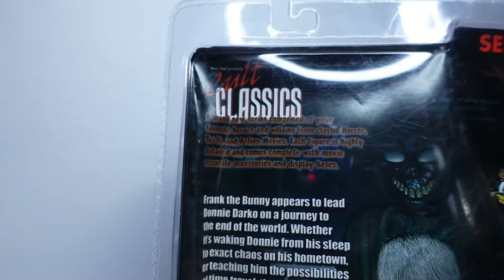Neca: Donnie Darko-Frank The Rabbit Figure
A figure created by Neca Toys depicting Frank The Rabbit from Donnie Darko movie.